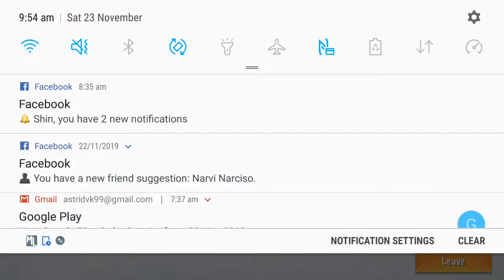Shiro top 1 vol.1 - Onmyoji Arena